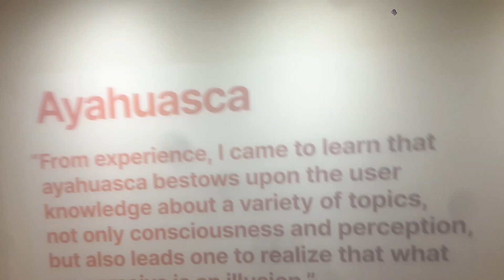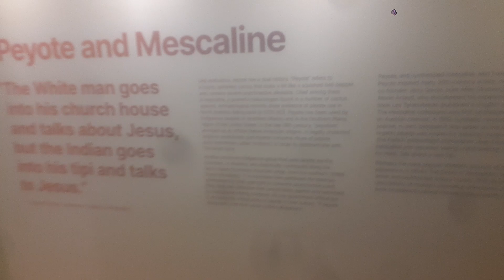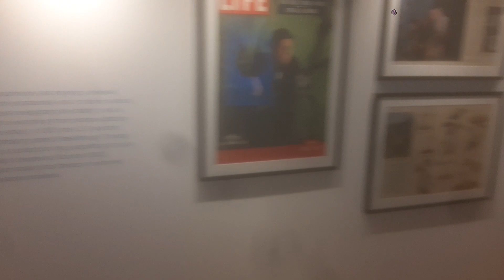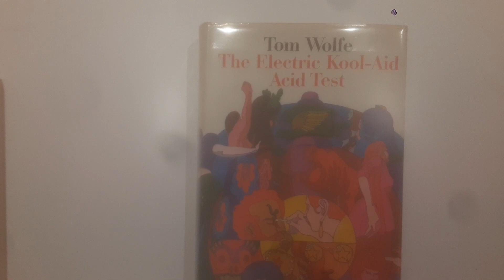Psychedelic exhibition in Toronto amazing